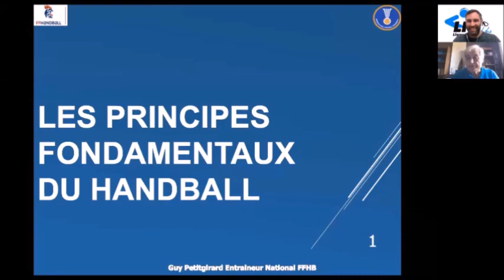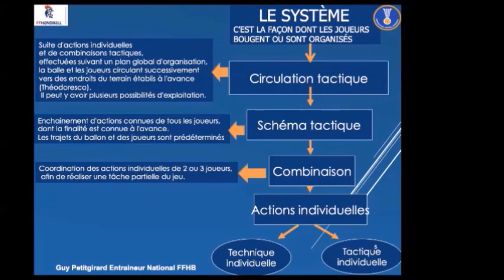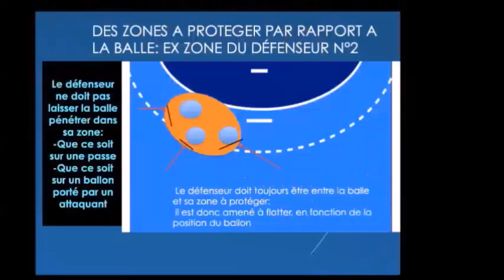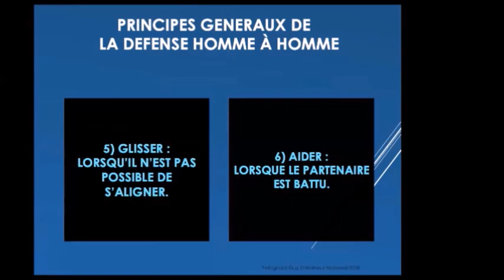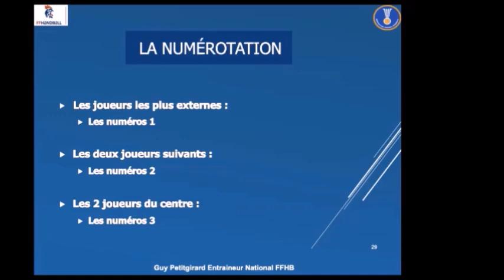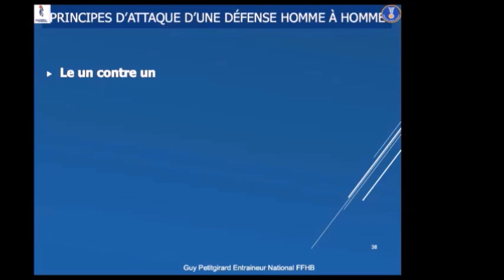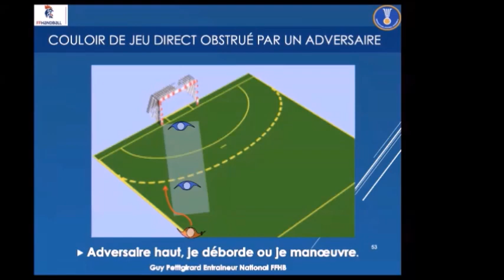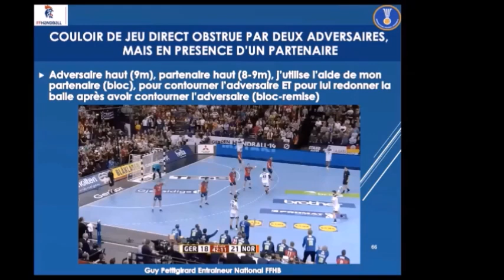Mercredi technique LFH - Les principes fondamentaux du handball par Guy Petitgirard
Ligue Francophone de Handball - Belgique